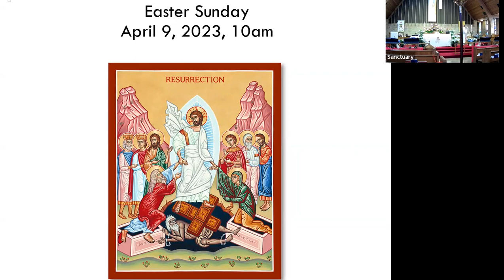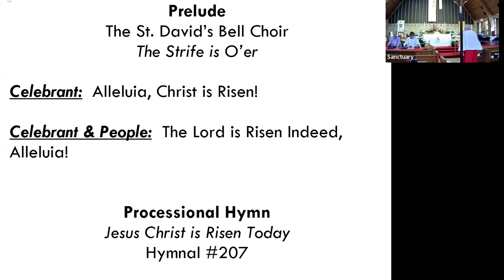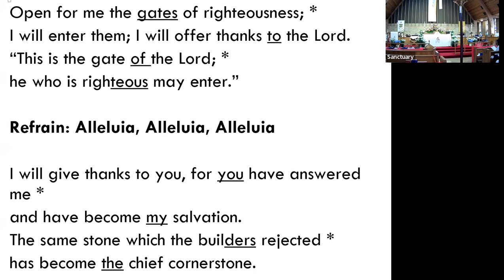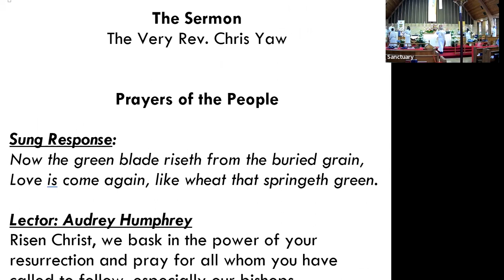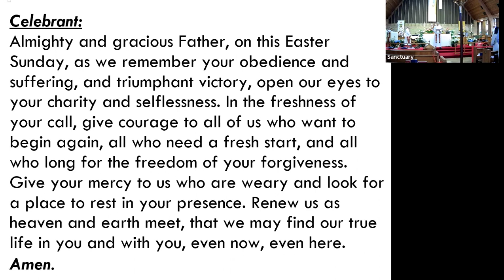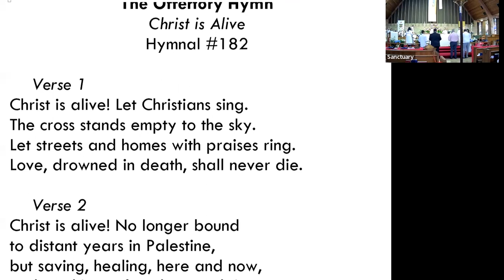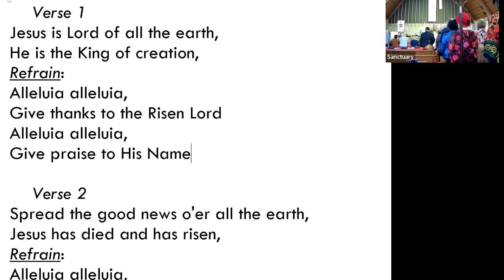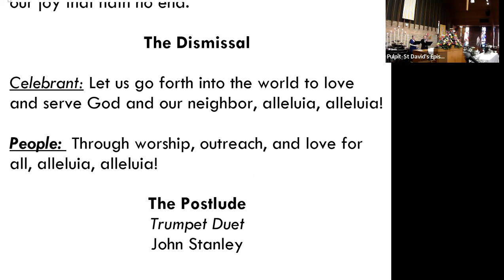2023 0409 10am Easter Sunday Worship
10am Easter Sunday Worship, 4/9/2023